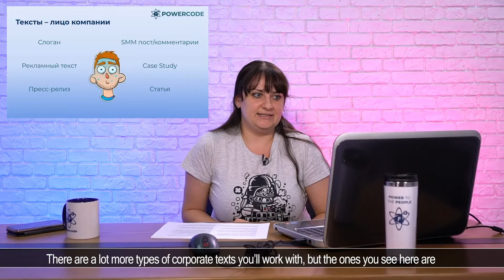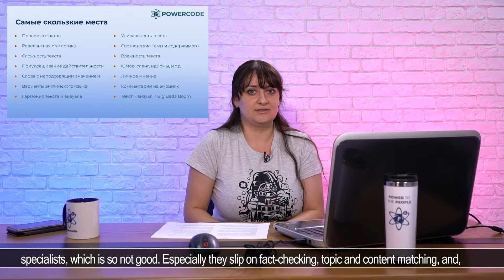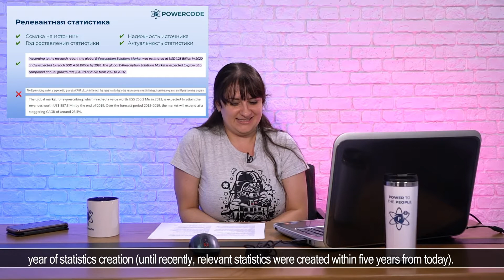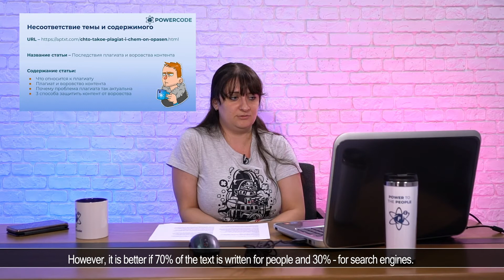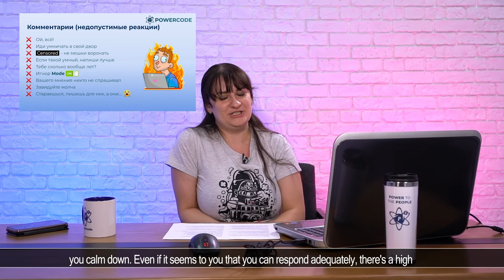Texts That Impact Your Company's Reputation. How to Make Your Company Famous (Notoriously).POWERCODE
How do you write business texts for your IT company? In this video, we’ll talk about how not to ruin your personal and business reputation with your SMM posts, articles, slogans, case studies, etc. Also, we’ll cover such issues as plagiarism, fact-checking, web and mobile terminology, and more! It doesn’t matter whether you write for IT or any other industry; this meetup from Powercode will give you some valuable tips and examples.